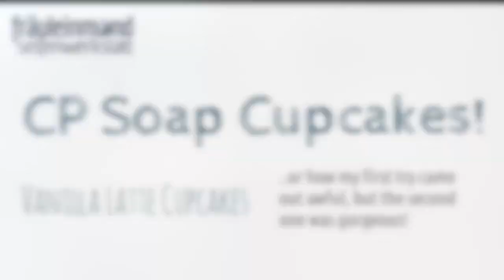How to make CP Soap Cupcakes! ☾ fräuleinmond Seifenwerkstatt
In this video I show you my first and second try at making soapy cupcakes. :)